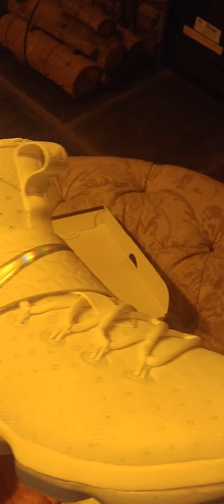Lebron 14 Time To Shine Review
Follow my boy Bryant Lofton YouTube Channel
Song King Laylow ft 21 Savage-Smoka
Show some luv to King Laylow which is my nephew